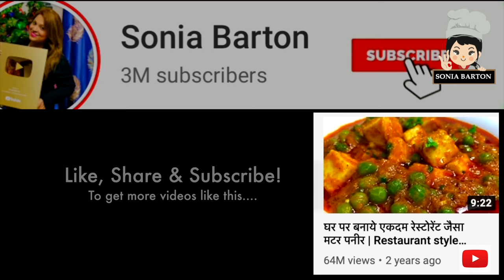चटपटे मसालेदार कुरकुरे बैंगन आलू फ्राई की आसान सी रेसिपी |Spicy Baingan Aloo fry| Eggplant recipe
Welcome to Sonia Barton Channel, In this Channel share various kind of dishes/recipes in my style which is very simple to make with ingredients available at home and can be easily understood so that anyone and everyone can make it. I make Indian, Chinese, Delhi style, Mughlai, Sweets, bakery items and various other cuisines

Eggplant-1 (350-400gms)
Potato-2 Large
Round Red Chilly -5-7
Dry Mango powder-11/2tsp
Garlic cloves-4-5
Oil-3-5tbspn
Chopped Cilantro

Xoxo
SB